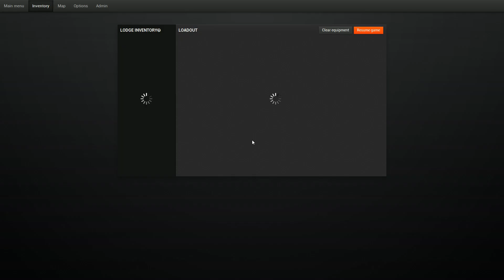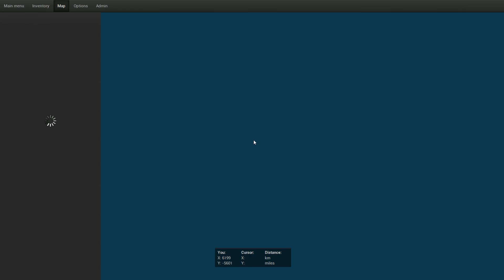Hunting with Shotty420 Pt 2 - Dedicated to PeTA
theHunter - Hunting with Shotty420 Pt 2 - Call PeTA

After Shotty's game crashed last time, we came back to the same spot and are getting a lot of action on the bait barrel.

For more info about theHunter, and to try it free, check out their website at ➜

Before asking any questions on theHunter, feel free to check out the FAQ's on theHunterwiki.

► theHunter ▼
theHunter is a free to play PC game that recreates hunting wild animals in as realistic a manner as possible, on an open world area called Evergreen Hunting Reserves, based on the islands and surroundings of Washington State in the USA. theHunter is developed by Expansive Worlds.

Genre ➜ Simulation
Platforms ➜ PC